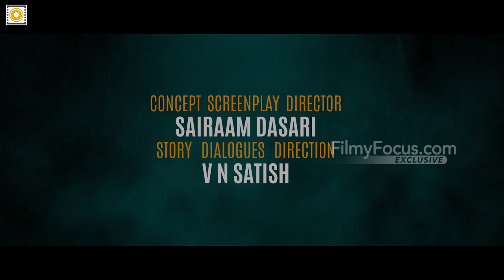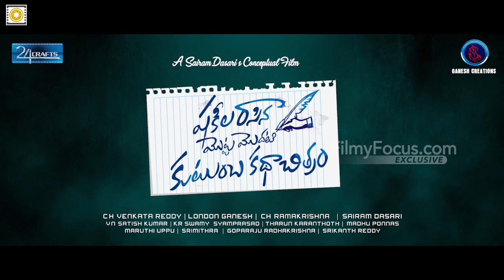Shakeela Rasina Motta Modati Kutumba Katha Chitram Trailer | Shakila | Pallavi Ghosh - filmyfocus